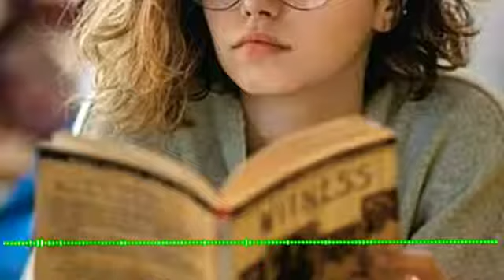اغاني رومنسية، موسيقى هادئة، موسيقى للعشاق، موسيقى رائهة، موسيقى 2019, موسيقى رائهة للاسترخاء(21)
أغاني بوليوود
اغاني بوليود